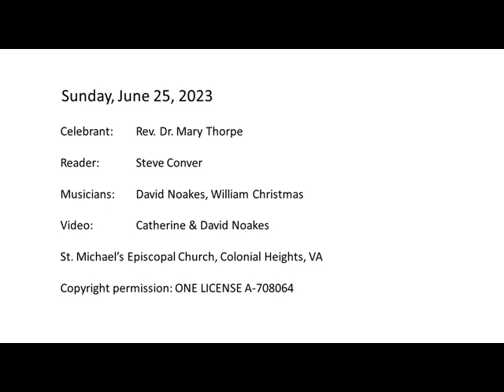June 25, 2023